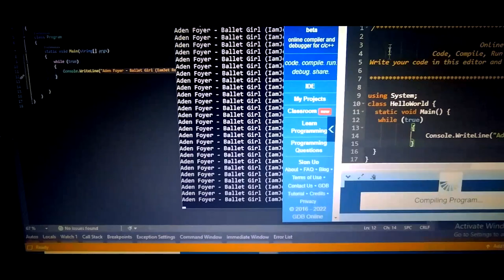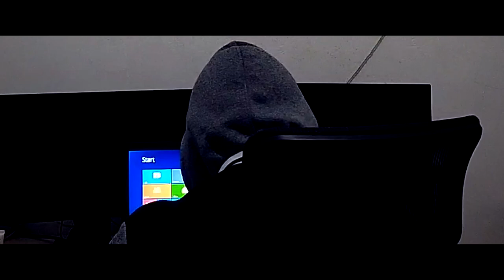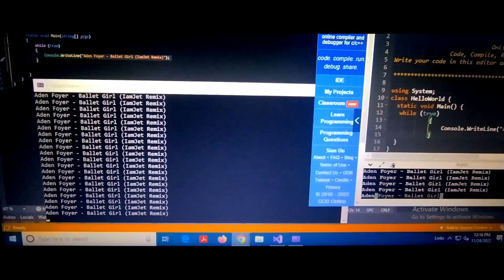Ballet Girl - Aden foyer (IamJet Remix) (Official Music Video)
I hope you people Enjoy watch this music video that I've made and I was having fun when i was making this and also I hope you guys enjoy listening to my remix of Ballet Girl by Aden Foyer. I've watched some Aden's videos in his channel and it really helped me out whenever I make music. I have more music to come that I'm going to show you guys and I'm currently writing songs too. This Video is my First Music Video ever in my Youtube Channel and The First Music Video That I've ever made in my Whole Life.